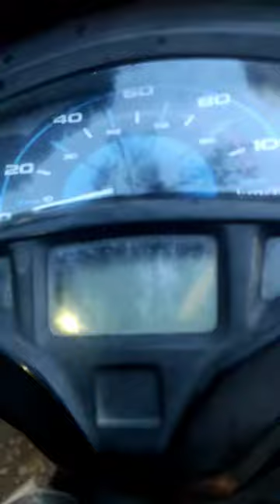haleem point AG colony